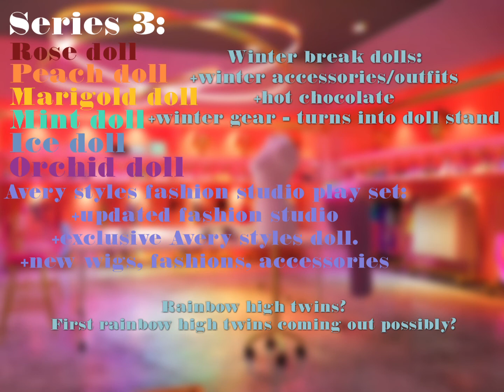New rainbow high news! // Doll talk // Crafti cones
Rainbow high series 3 news and more//

𝑆𝑡𝑎𝑦 𝑡𝑤𝑖𝑛𝑛𝑒𝑑!